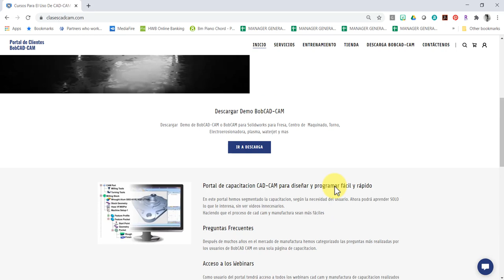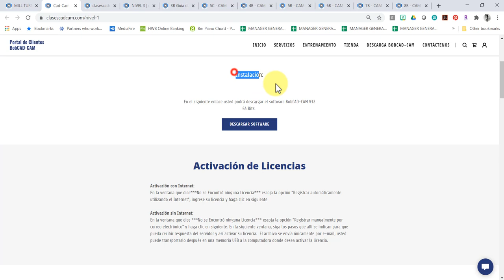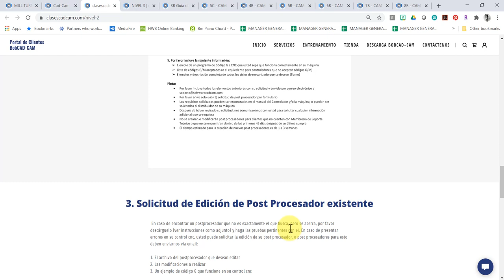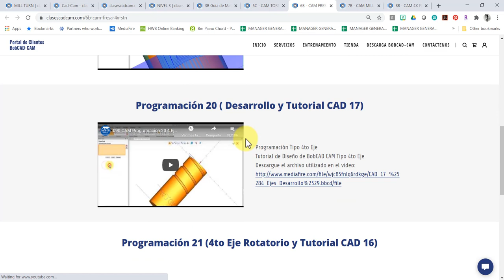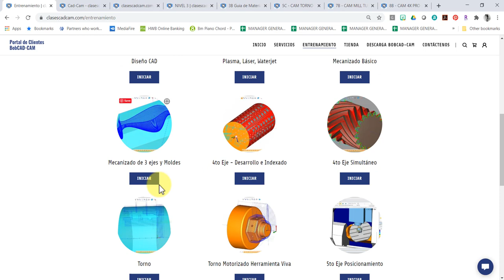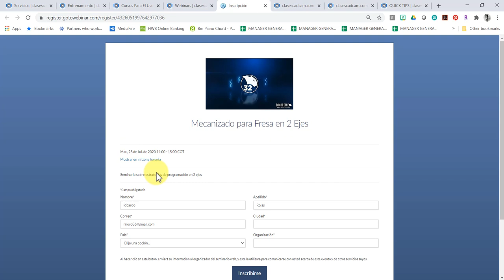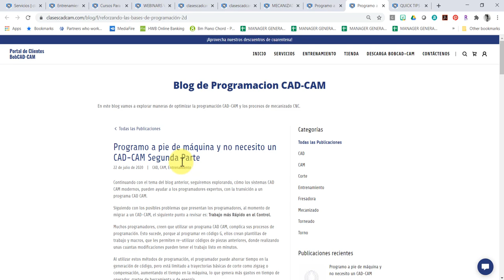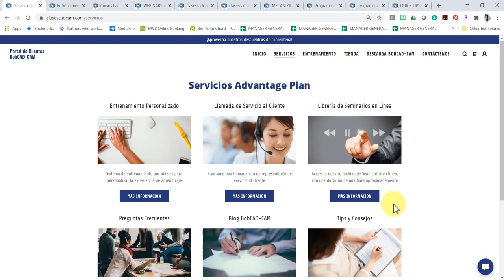Entrenamiento CAD CAM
En este video, vamos a aprender a usar el portal de clientes, revisaremos cada uno de los servicios que incluye y veremos cómo aplicarlos de acuerdo a sus necesidades.